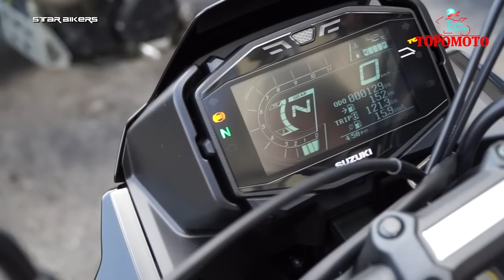Test Suzuki Katana 1000 con TOPOMOTO NAPOLI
ll nostro test dedicato alla Suzuki Katana 1000 con TOPOMOTO NAPOLI.

Scenario delle riprese tv Casertavecchia.

Guarda la clip in HD sul tuo smart tv.